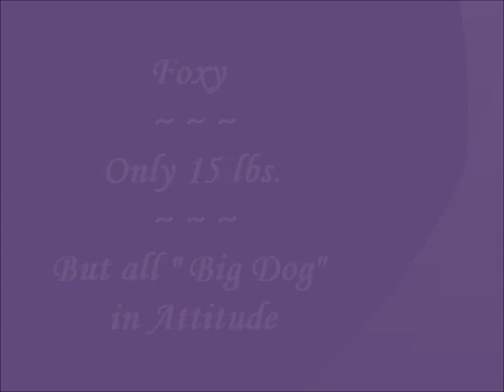Foxy 03-07 to 09-11.wmv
We Love you Foxy and thank God for bringing you to us as a stray when you were a year old.  You were a gift and enriched our lives for the past four years.  You will forever be cherished in our hearts.